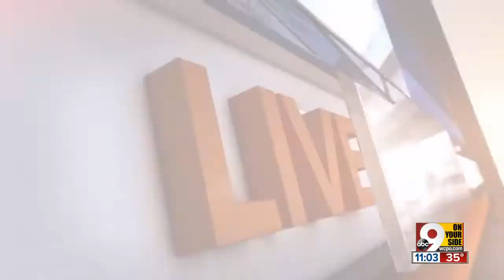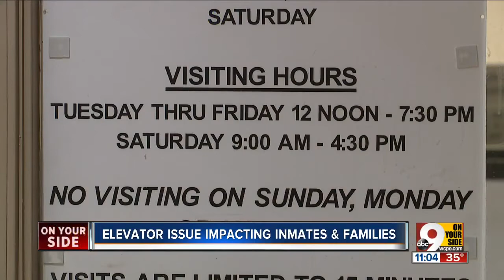Broken jail elevators keep mother from visiting son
Tranell Johnson said she usually visits her son in the Hamilton County Justice Center every day. She says it’s “devastating” being unable to see him and wants an explanation.